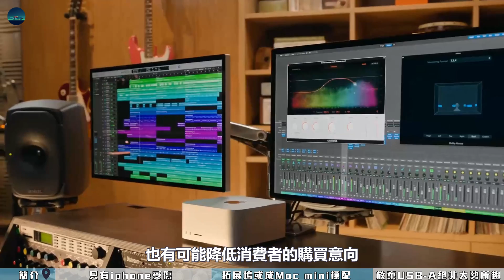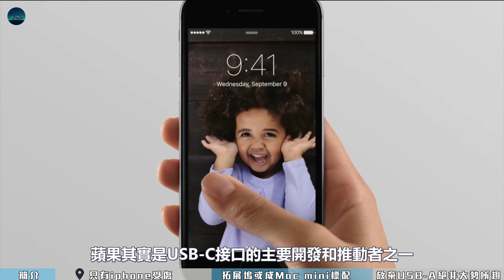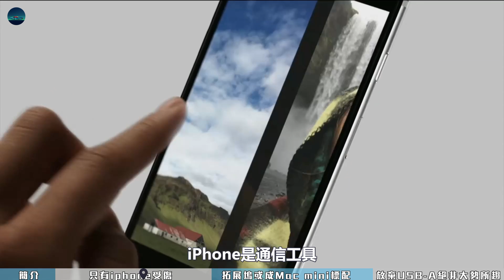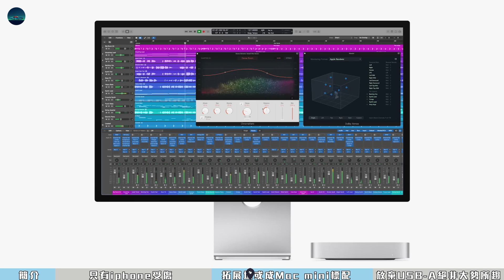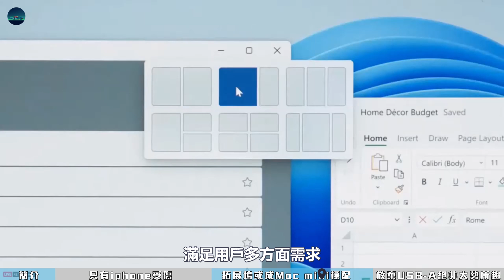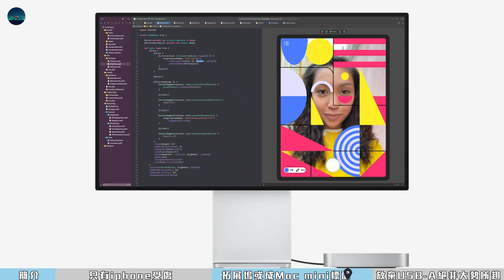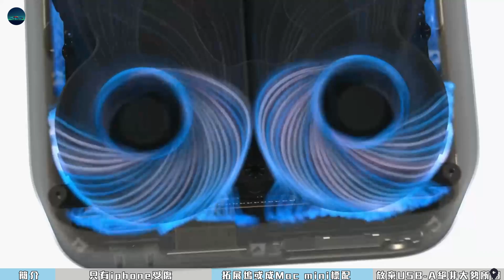苹果太疯狂！新款M4 Mac mini 彻底砍掉USB-A接口，拓展坞或成“标配”，为什么Windows 不敢这么做？【JeffreyTech】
据彭博社记者马克·古尔曼爆料，苹果即将推出搭载M4和M4 Pro的全新一代Mac mini设备，其中搭载M4 Pro的Mac mini，已确认将取消USBA接口，改为配备五个USB-C接口，具体设计类似Mac Studio，正面有两个USB-C接口，背面有三个USB-C接口，并且将保留以太网、HDMI、3.5mm耳机接口……

0:00  简介
0:52  只有iphone受伤了
3:10  拓展坞或成mac mini标配
5:30  放弃USB-A非大势所趋